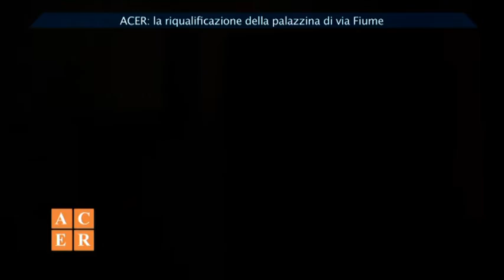Acer Informa - La riqualificazione della palazzina di via Fiume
Acer: La riqualificazione della palazzina di via Fiume